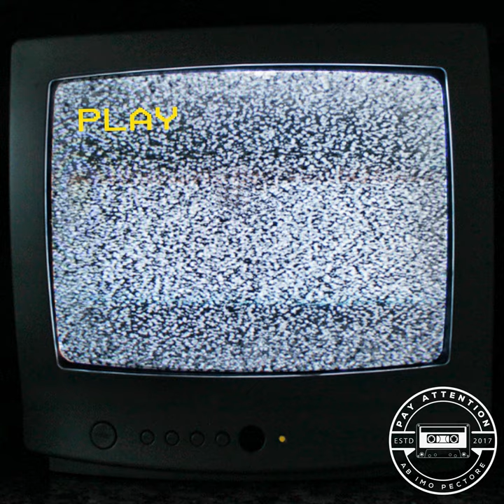Vase de noces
Vase de noces · Attention [DE] & RoyPlus

Play